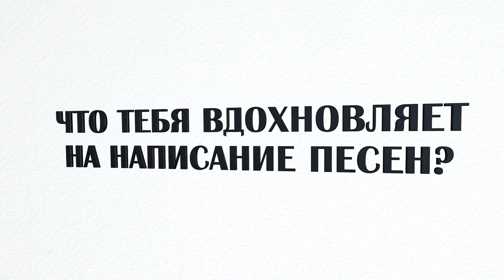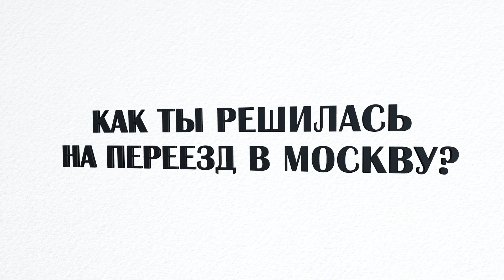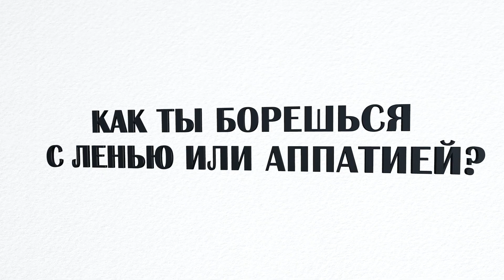РАЗДЕЛАСЬ ДЛЯ ЖУРНАЛА MAXIM / ПРОДАЖА ПЕСЕН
Отвечаю на кучу вопросов, которые вы мне присылали.